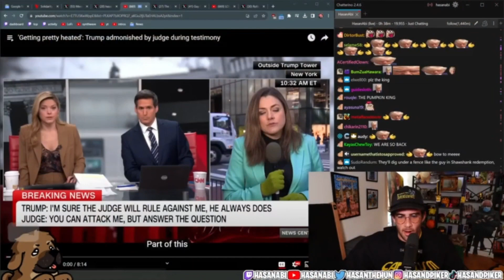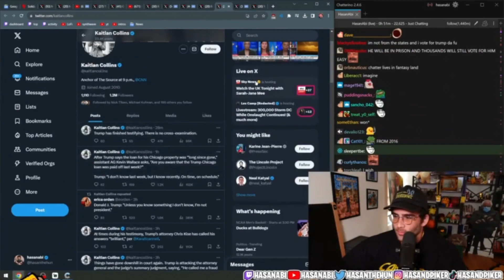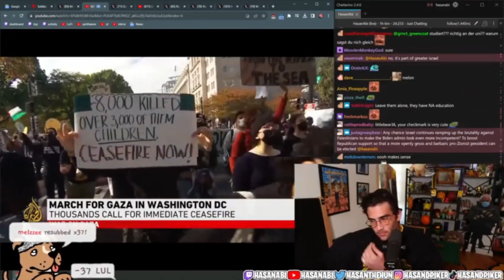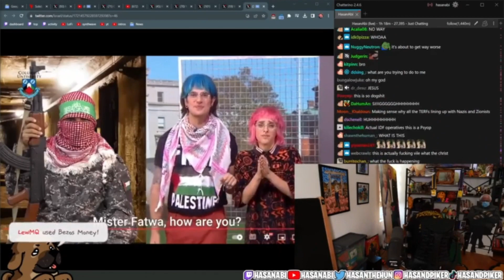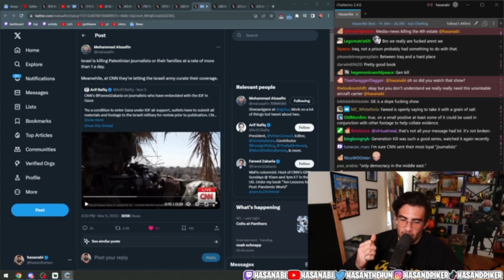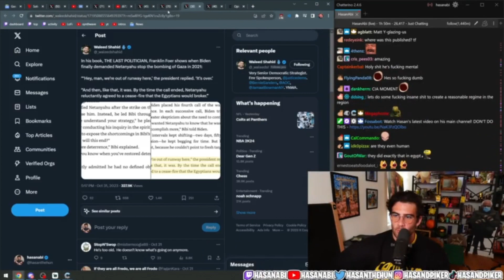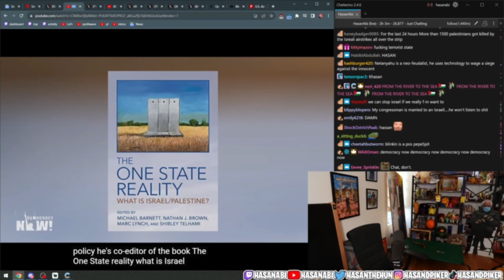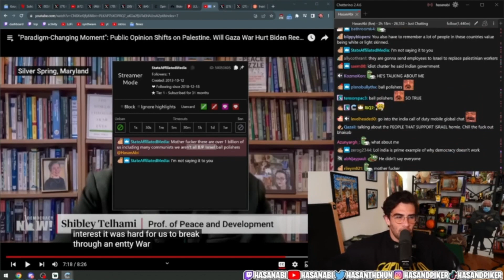Hasanabi's chair Reacts | KAYA IS BACK!! and More